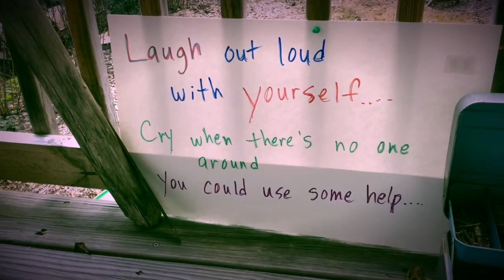Dave Desmelik - Don't Recreate the Wheel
From the album LIFEBOAT 2016 (BMI) ... official video for "Don't Recreate the Wheel" by Dave Desmelik